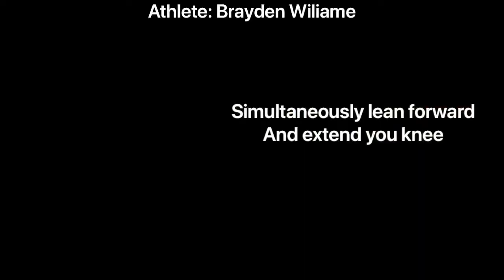Rugby Renegade | Standing Neural Sliders - Exercise demo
Standing Neural Sliders.

Stand with your foot on a gym ball positioned to the front of you. Your knee should be at 90° with your toes pulled up. Position your chin on your chest. Simultaneously extend your knee rolling the ball away from yourself and collapse into a standing slump position with your lower back. Return to the start position.

If you found this video useful you can find more like it on our Injury Prevention & Rehab for Rugby playlist

Or

Exercises like these are used in our online program. Take your performance to the next level!